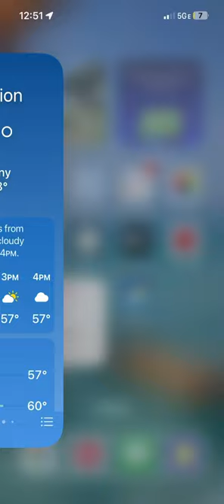Hawaii!! transition shorts